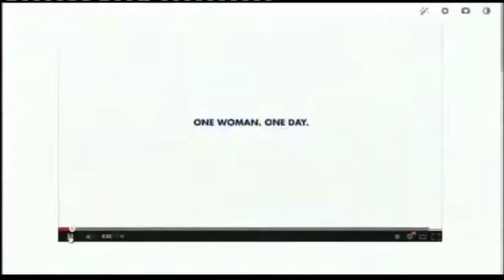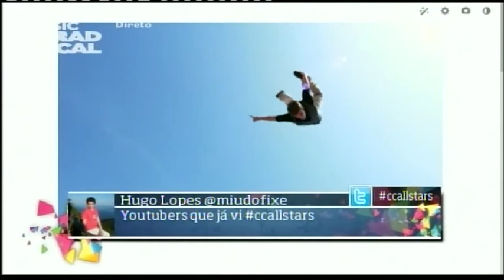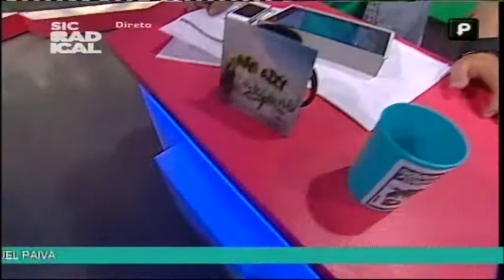14 10 01 From The Web